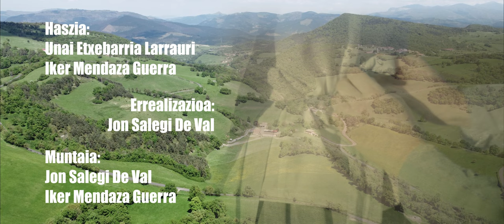HASZIA - Ungino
Haszia gara. Urrutitik gatoz antzinako doinuen oihartzunak hedatzeko. Doinu tradizionalak eta egungoak nahastea dugu helburu, euskal musikari itxura eta giro ezberdin bat emateko. Ongi etorri gure etxera.

HASZIA
Unai Etxebarria Larrauri
Iker Mendaza Guerra

Errealizazioa
Jon Salegi De Val

Muntaia
Iker Mendaza Guerra

Dantzariak:
Garazi Zuazo Atutxa
Ainara Bilbao Traba
Olatz Sagastigordia García
Uxue Bejarano Irusta

Esker bereziak:
Ander Alava Padura
Aiarako Udala

Eta nola ez, eskerrik asko gure familiari, neskalagunei, lagunei eta proiektu berri hau sortzen lagundu gaituzuen orori.